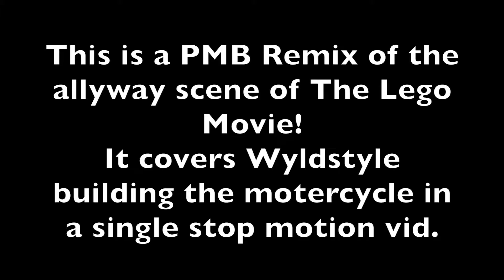PMB: The Lego Movie allyway Remix by dsfan2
I have the sets in this video!